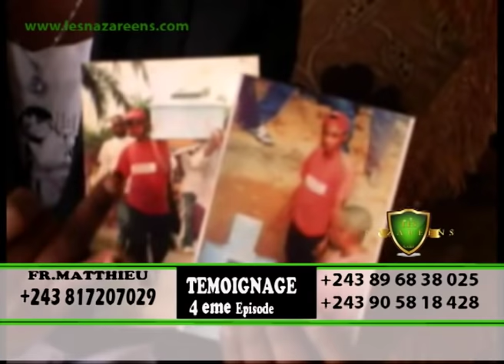Fr Mathieu aseeekwa apres 3ans aza congolais to te 4partie show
Fr Mathieu aseeekwa apres 3ans aza congolais to te 4partie show Famille elobeli yango claire